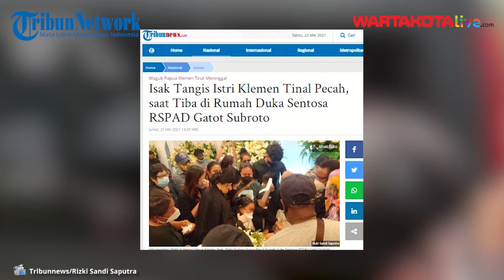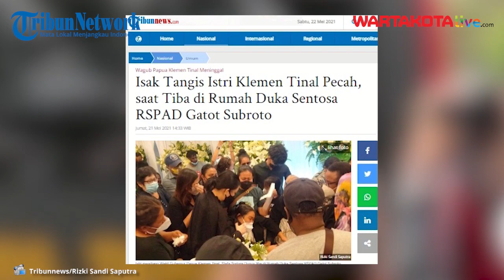Isak Tangis Istri Klemen Tinal Pecah, saat Tiba di Rumah Duka Sentosa RSPAD Gatot Subroto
TRIBUNNEWS.COM, JAKARTA - Istri mendiang almarhum Wakil Gubernur Papua Klemen Tinal telah tiba di Rumah Duka Sentosa RSPAD Gatot Subroto Jakarta.

Pantauan di lokasi istri Klemen Tinal bersama rombongan hadir sekira pukul 14.00 WIB setelah melakukan perjalanan dari Jayapura, Papua.

Suasana haru langsung terasa dalam ruangan, seraya isak tangis Stefa Sodora Dupuy yang pecah saat berjalan menghampiri peti jenazah sang suami.

Stefa didampingi sang anak Lidia Natalia Tinal terlihat tidak mampu menahan air matanya.

Beberapa pelayat dan keluarga yang hadir dalam rumah duka Sentosa juga turut larut dalam kesedihan.

Beberapa dari mereka terlihat memanjatkan doa atas kepergian Ketua DPD Partai Golkar Provinsi Papua itu.

Penulis           : Rizki Sandi Saputra
Editor              : Johnson Simanjuntak
Editor Video    :  B.Agus Susanto